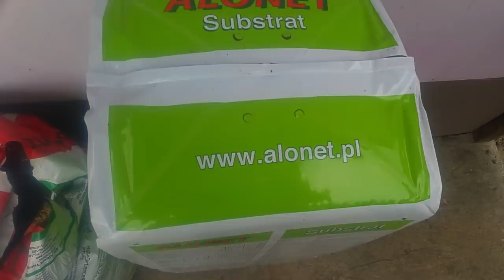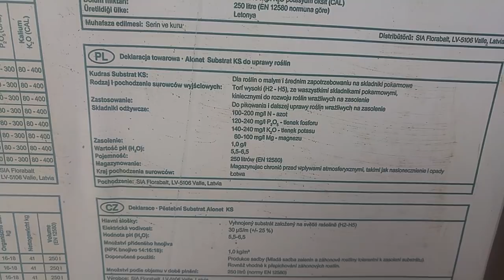Przygotowanie sadzonek, sianie, pikowanie i śpiewanie Gumisiów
Ten film to już końcówka tego procesu: sianie, sadzenie, pikowanie, przesadzanie, hartowanie roślinek. Dalszy etap to do gruntu, lada dzień ;)
Dajcie znać w komentarzach kiedy Wy wysadzacie do gruntu warzywa i owoce i jakie ;)

Rozkręcamy nasz Instagram. Zapraszamy do obserwowania